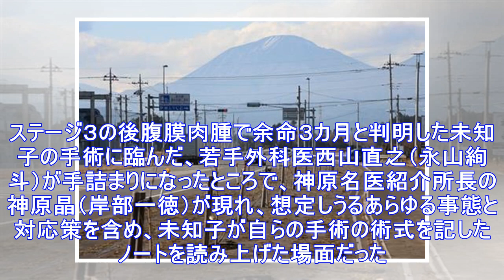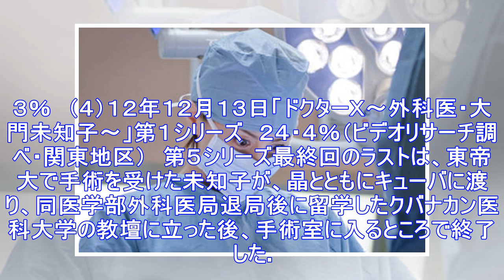米倉涼子万感ドクターｘは「かけがえのない出会い」